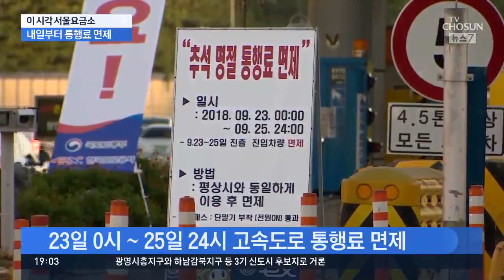귀성길 정체 점차 해소…오늘 자정부터 통행료 면제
먼저 '추석연휴 첫날' 귀성길 상황부터 확인 하겠습니다. 고속도로는 하루종일 이어진 귀성행렬 곳곳에서 정체가 빚어졌습니다.